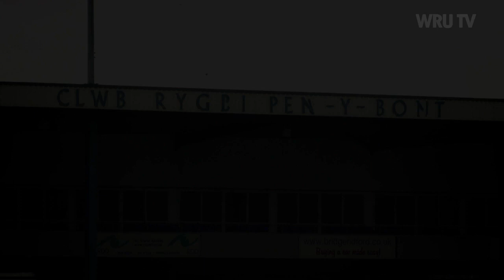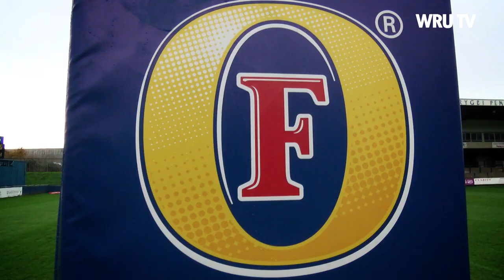Foster's Challenge Cup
The Foster’s Challenge Cup will involve the 12 Principality Premiership sides and will run during European and British & Irish Cup weeks, providing vital fixtures for the participating clubs and an opportunity for upcoming players to step up to semi-professional rugby and make a claim for starting places within the Premiership squads.